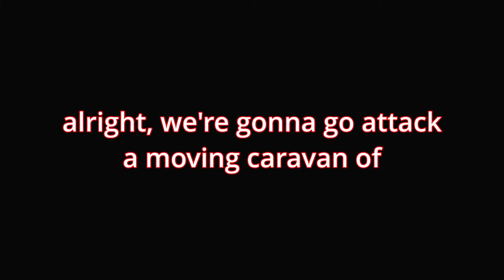Skyrim highlight reel: The civil war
I've been playing Skyrim on stream and recently finished the Civil War storyline, so I present to you the civil war highlight reel.